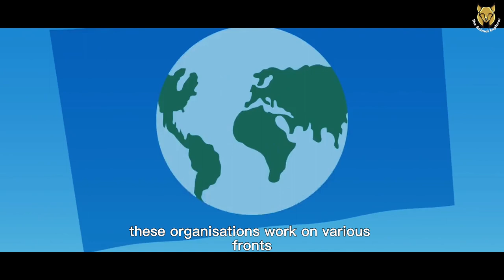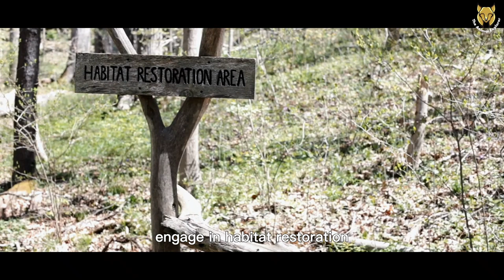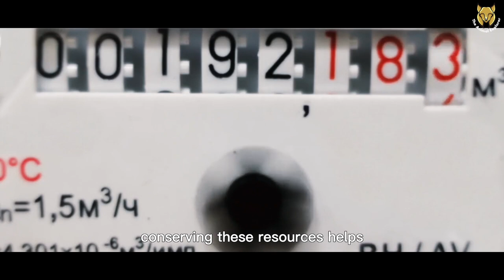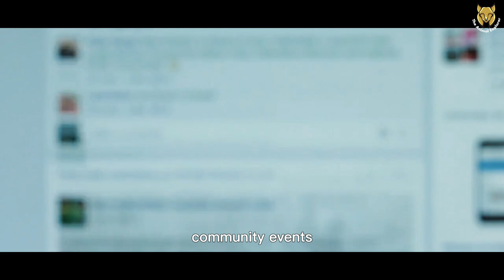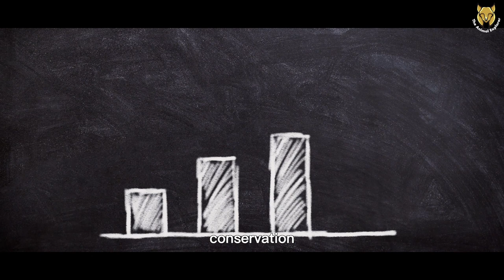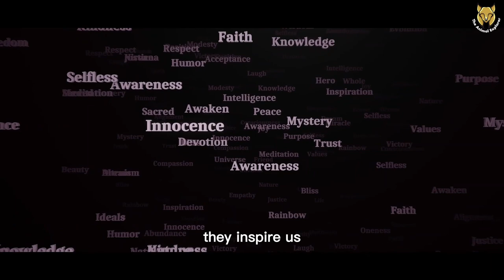Unbelievable Wildlife Conservation Secrets Revealed! You Won't Believe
Welcome to "The Animal Explorer" YouTube channel hosted by SK Saha! In this video, we delve into the captivating world of wildlife conservation, exploring the current threats to wildlife, the vital role of conservation organizations, inspiring success stories, individual actions we can take, and collaborative conservation projects. Join us on this journey as we uncover the importance of protecting and preserving our animal friends and their habitats.

In the Introduction, we set the stage by highlighting the significance of wildlife conservation and its relevance to our planet's well-being. We then delve into the Current Threats to Wildlife, shedding light on the various challenges animals face due to habitat loss, poaching, climate change, and more.

Next, we explore the essential Role of Conservation Organizations, showcasing their tireless efforts in researching, advocating for policies, and restoring habitats. We also discuss inspiring Success Stories, such as the recovery of tigers in India, the conservation of giant pandas in China, and the reintroduction of gray wolves in Yellowstone National Park.

The section on Individual Actions for Wildlife Conservation empowers viewers with practical steps they can take in their daily lives to contribute to the protection of wildlife and their habitats. From supporting sustainable practices to raising awareness and volunteering, each action has a meaningful impact.

Finally, we highlight Collaborative Conservation Projects that involve partnerships between communities, organizations, and governments. These projects exemplify the power of collective action in safeguarding wildlife, creating transboundary protected areas, and establishing conservation corridors.

The voiceovers used in our videos have been generated using AI voice technology. While every effort has been made to ensure that the voiceovers are clear and accurate, there may be occasional errors or inaccuracies in pronunciation.

The facts presented in our videos have been collected from a variety of sources, including but not limited to, the internet and books. We have made every effort to ensure that the information presented is accurate and up-to-date, but we cannot guarantee the correctness or completeness of the facts shared.

We do not claim ownership of any of the stock footage used in our videos, and we are not responsible for any copyright infringement issues that may arise as a result of using such footage.

Viewers are encouraged to conduct their research and consult with experts before relying on any information presented in our videos. The opinions expressed in our videos are solely those of the presenter, and they do not necessarily reflect the views of any other individual or organization.